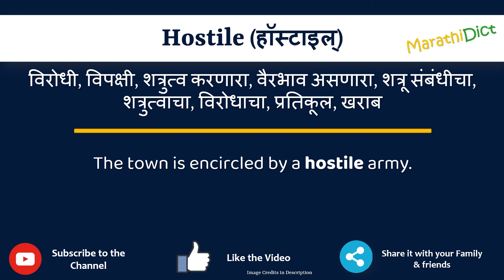Hostile Meaning in Marathi | Hostile म्हणजे काय | Hostile in Marathi Dictionary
या व्हिडिओमध्ये तुम्हाला मराठीत Hostile चा अर्थ समजेल आणि Hostile चा उच्चारही शिकाल. याचा अर्थ तुम्ही Hostile चा अर्थ जाणून घ्याल तसेच Hostile कसे उच्चारता येईल, Hostile म्हणण्याचा योग्य मार्ग कोणता आहे.

तर Hostile शब्द फक्त एका मिनिटात शिका.

उदाहरणांसह Hostile समजून घेऊ.